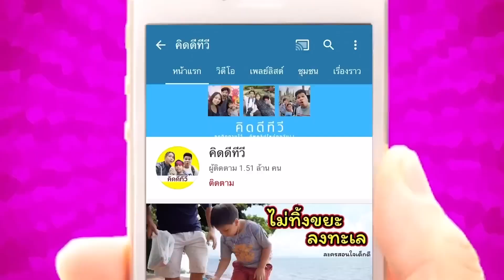สองพี่น้องแข่งเก็บสตรอเบอรี่ ใครเก็บได้มากกว่ากันนะ!! | คิดดีทีวี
คลิปนี้พี่ดีเจกับน้องเจเคจะมาแข่งกันเก็บสตรอเบอร์รี่กันนะครับ มีลูกสุกแดงๆ ให้เก็บเยอะเลย ใครจะเก็บได้มากกว่ากันไปดูกันครับ
เก็บสตอเบอรี่ สตรอเบอร์รี่ พี่ดีเจน้องเจเค